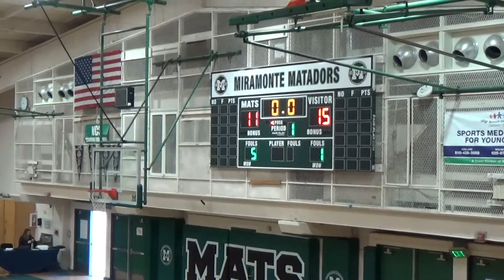Pinewood vs Bishop Gorman NV 1 6 2018